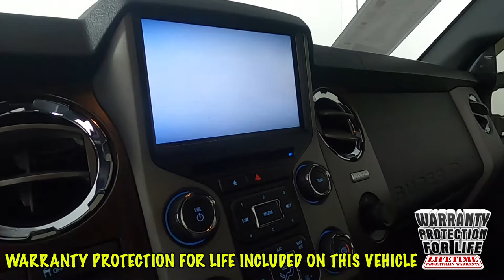2016 Ford F-350SD Lariat Truck 1FT8W3BT5GEC77749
"New Arrival! ""1 Owner"" 2016 Ford F-350 Lariat w/ only 51k miles and Sunset's Exclusive ""Warranty Protection for Life"", the peace of mind that should come with buying a pre-owned vehicle!

 Lariat Ultimate Pkg

 - Navigation System
 - Power Moonroof
 - Remote Start
 - Tailgate Step

 Option Highlights

 - 6.7L Powerstroke Diesel Engine
 - 20"" Alloy Wheels
 - FX4 Off Road Pkg
 - Reverse Camera System
 - Sony Sound System
 - Heated & Cooled Front Seats
 - Heated Rear Seat